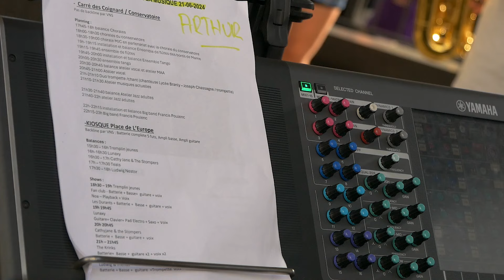Fête de la musique 2024 a Nogent sur Marne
Le vendredi 21 juin 2024 a eu lieu la fête de la musique sur 3 lieux, au Conservatoire, Place de l'Europe et place de la petite Italie.